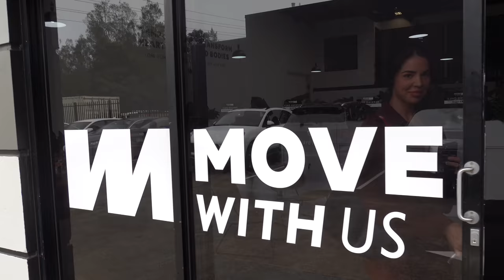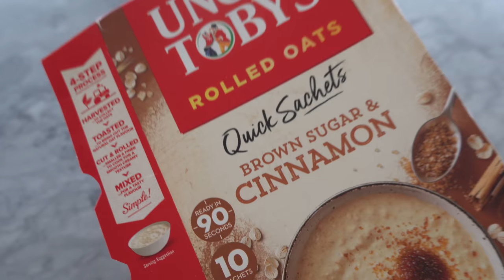SPEND THE MORNING WITH US! Vlog| Rachel & Emma Dillon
Hi lovelies,

TRAIN WITH US & JOIN THE FAM!

Warm Up🔥
10x Exercisr Ball Hamstring Curls
20x Hip Hinges
10x Banded Pull Aparts
2 Sets

Workout🥵
1. PS 8,6,4,4,6,8x BB Romanian Deadlifts (2sec pause)
1 Set

1. 8x 45 Degree Back Extensions (Glute Focused)
2. 8x Single Leg 45 Degree Back Extensions (each leg)
4 Sets
2 minutes rest between each set

1. PS 8,6,4,4,6,8x BB Bent Over Row (2sec pause)
1 Set

1. 10x Assisted Pull Ups
2. 15x DB Bicep Curls
4 Sets
2 minutes rest between each set

LOVE,

THE FITNESS SISTERS xx